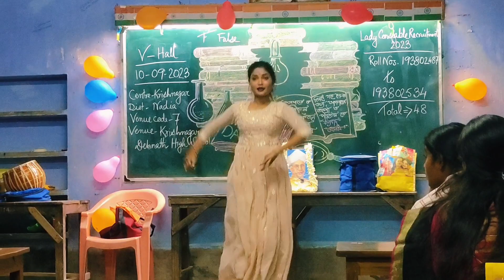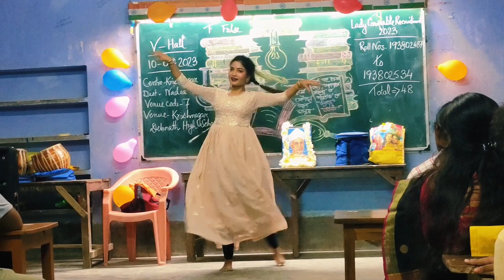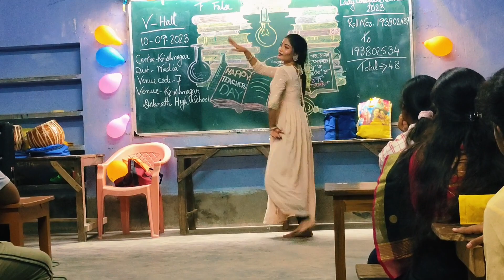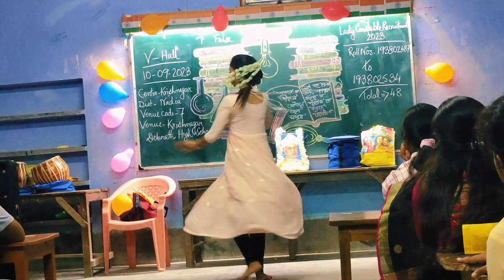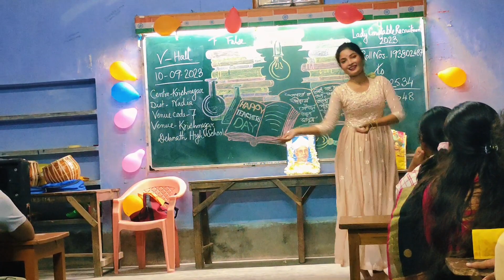Ghar More Pardesiya Dance Cover✨🏵️||Choreography by Tania Biswas❤️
✨𝐇𝐞𝐥𝐥𝐨 𝐄𝐯𝐞𝐫𝐲𝐨𝐧𝐞 ✨
              💗 𝐈'𝐦 𝐓𝐚𝐧𝐢𝐚 💗

Ghar More Pardesiya Dance Cover✨🏵️

Choreography:-Tania Biswas❤️